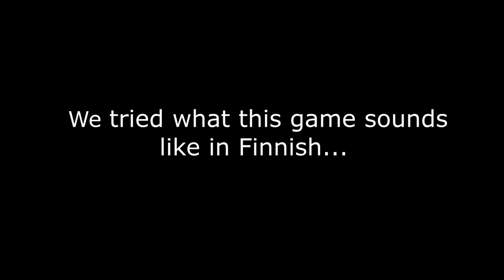Nostalgic Cherry: Playing The Dog's Life! | Stream highlights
Link to my twitch below! Check the message from me to you below.
Hey guys!
I know I haven't been uploading on Youtube lately, but that's because I've been busy creating my own Twitch channel and brand. I stream five days a week 18-23 pm Finland's time. If you want to know when I go live, check the Twitch -link below and follow me there. I'm always very happy to see new people on my stream! ^^

I played this game when I was a little girl and one day I saw a video of this game on YT and I really wanted to see what this game looks like in 'adult' -Cherry's eyes. Everything didn't go as planned tho... xD
Check Joni's channel:
shorturl.at/jyMQ2